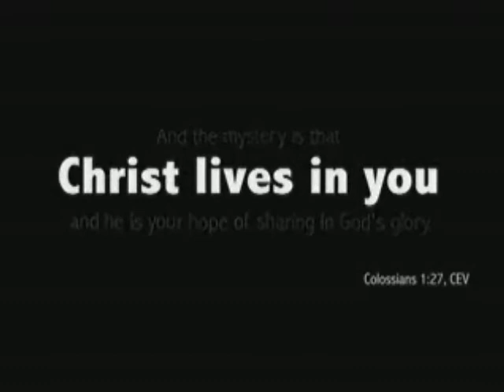Where to find God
the stethoscope tester